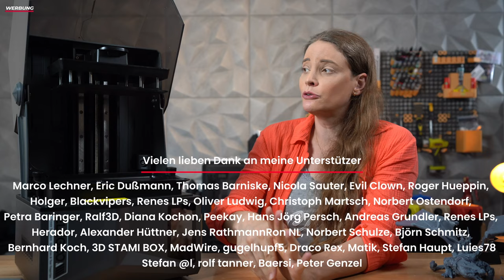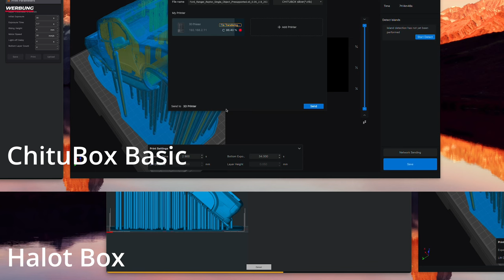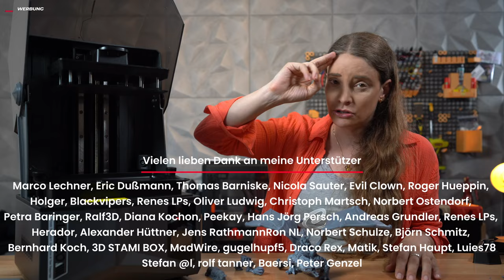Saturn 4 Ultra - Der neue Kunstharz 3D Drucker von Elegoo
Ist der Saturn 4 Ultra wirklich ein so guter Drucker, wie alle behaupten, oder welche Fehler helfen der Konkurrenz ihn vom Thron zu stoßen. Danke an unseren Sponsor PCBWay für die Unterstützung bei diesem Video.

Anwendbarkeit:  Bestellwert 30 USD (exkl. Versand)

Saturn 4
ANYCUBIC ABS-Like Resin Pro 2